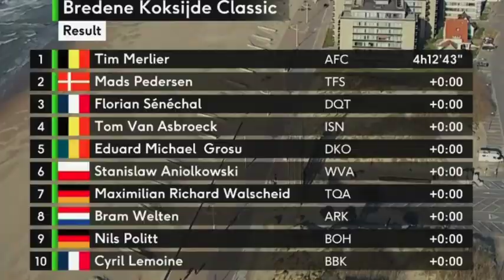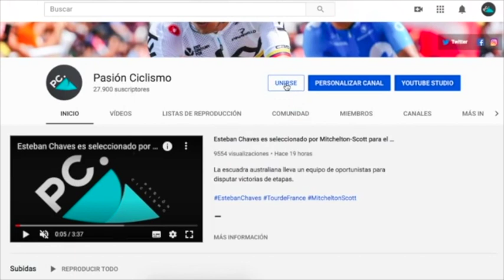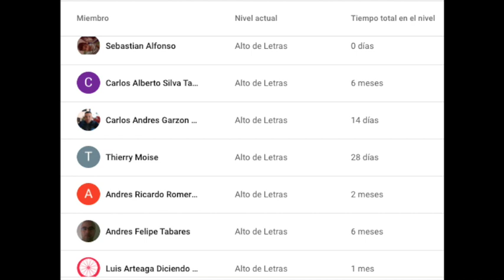Alpecin Fenix se aleja de Arkea Samsic - Bredene Koksijde Classic 2021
El belga Tim Merlier ha ganado el Bredene Koksijde Classic para conseguir su tercera victoria de la temporada.

FOTOS: Photo News, Getty Images